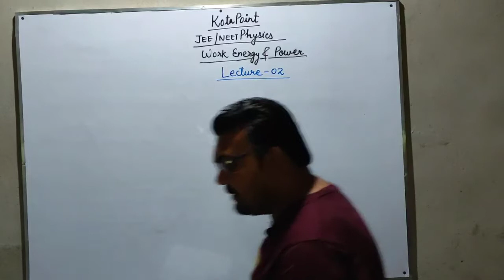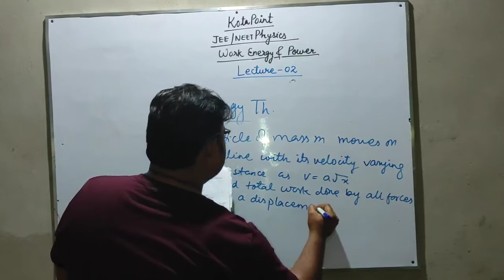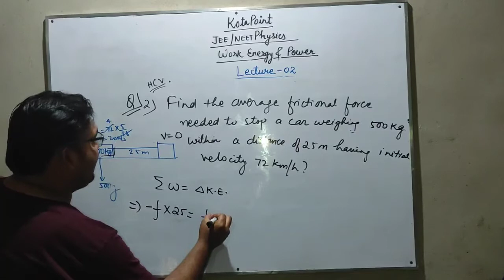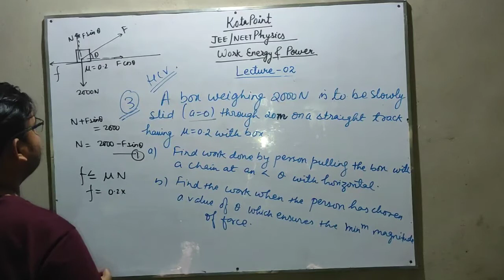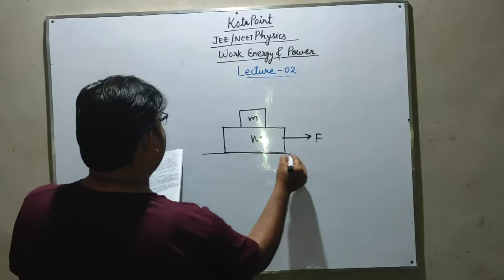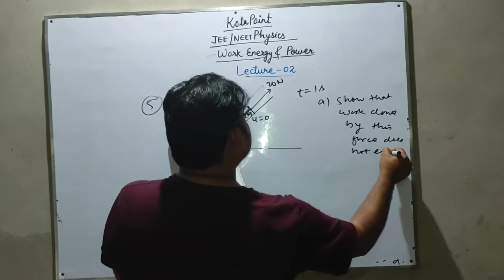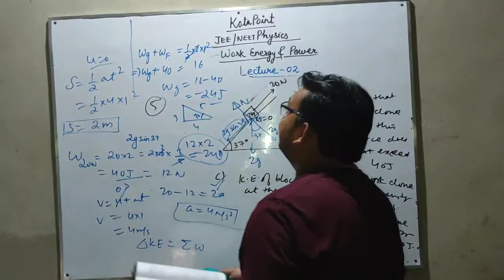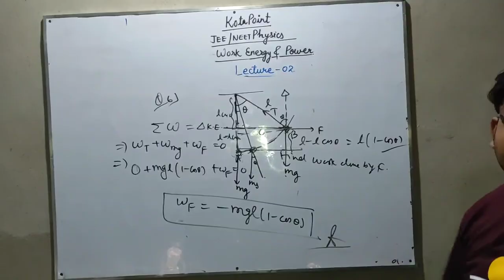Work Power&Energy || Lecture-02 JEE PHYSICS BY ROHIT YADAV KOTA POINT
Work Energy theorem detail explaination and derivation and questions of JEE level illustrated from hc verma concept of physics.